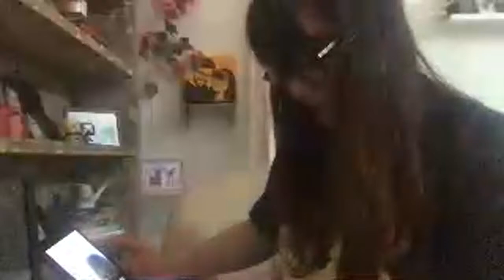BoTReadersClub - Read With Me Sesh, for A Burning by Megha Majumdar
One hour of reading... Yep, just reading, with Anuya Jakatdar (there might be some jokes because sometimes she just can't help herself) This is the time you carve out for yourselves, so don't let all the work you need to get our of the way get in your way, press pause on everything else and Read With Me.

We're Reading: A Burning by Megha Majumdar